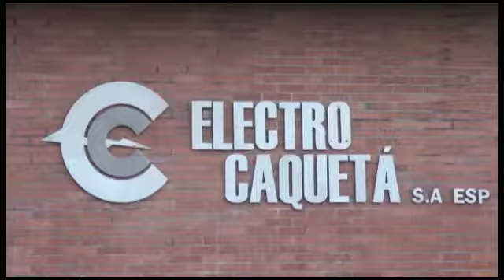Para el 2 de noviembre quedo la nueva cita al Gerente de Electro Caquetá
Para el 2 de noviembre quedo fijada la nueva cita al Gerente de Electro Caquetá
Informa: Blaismir González